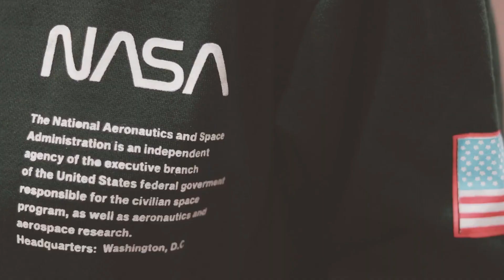MASIH ADA CINTA " That One Summer Cinematic" Pop" Ambon Baper2023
laguviral Ambon...!!!2023
Joe Siahaya ( Perthenos )